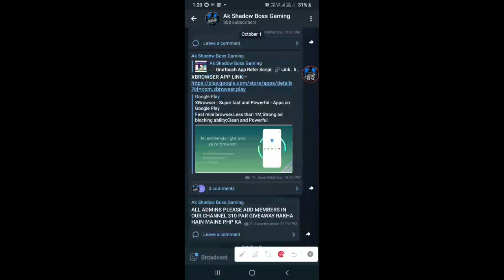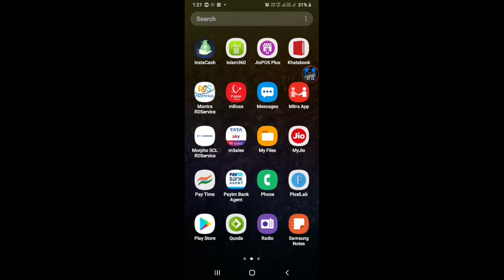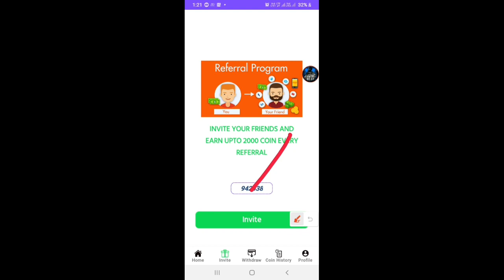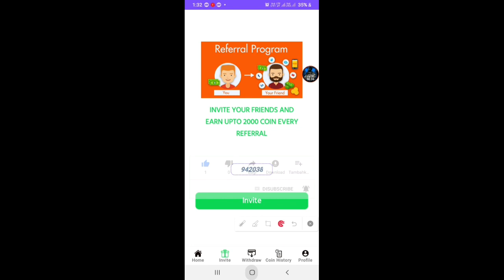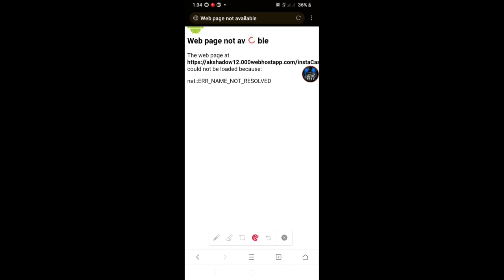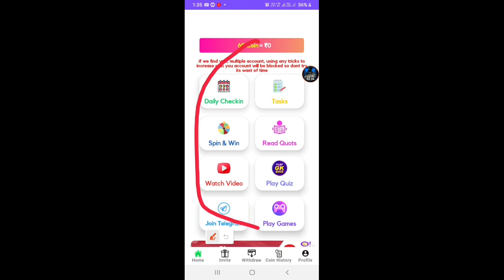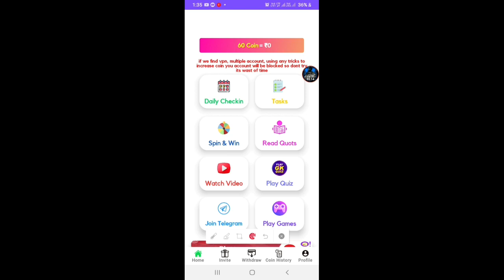INSTACASH APP UNLIMITED REFER BYPASS SCRIPT●INSTACASH REFER SCRIPT●INSTACASH COINS ADDER SCRIPT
Instacash Reward App Refer Bypass Script | InstaCash App Coin Adder Script | InstaCash App Script ||

 Refer Code :- 942038 Refer Code :- 942038

{Script Link Telegram Channel Par Milegi}

new earning app new self earning app today today new earning app Akshadow